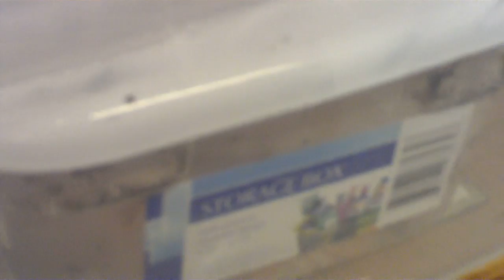Candy the corn hiss thiss first clutch.MOV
My female corn snake candy is laying her first clutch for me. Not sure of the father signs point to Pinky